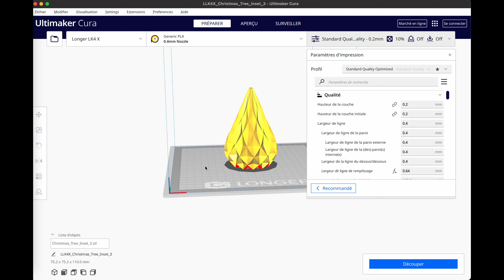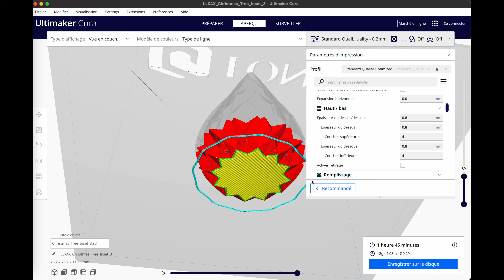Quelques idées d'impressions 3D pour Noël Ft Longer LK4 X ! Et activer le vase mode sur Cura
Je vous propose une petite sélections de décorations de Noël à imprimer vous-même à la maison !
👇 N'hésitez pas à partager dans les commentaires les modèles DIY que vous avez imprimé en 3D 👇
Ces modèles feront mouche pour bricoler avec les enfants à l'approche des fêtes et aussi pour vous faire une belle table sur le thème de Noël !

Ne pas oublier le code de réduction 20LK4X !

Chapitres :
00:00 Introduction
00:33 Cerf
01:36 Mode Vase dans Cura
02:31 Sapins de Noël
03:05 Flexi Gnome
03:45 Petits cadeaux
04:48 Étoile de Noël
05:42 Conclusion
07:01 Outro